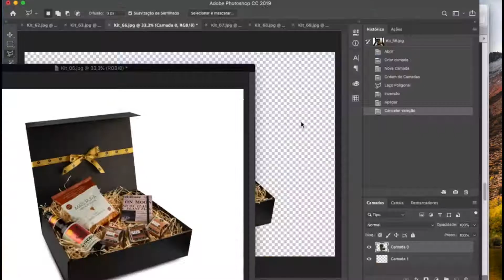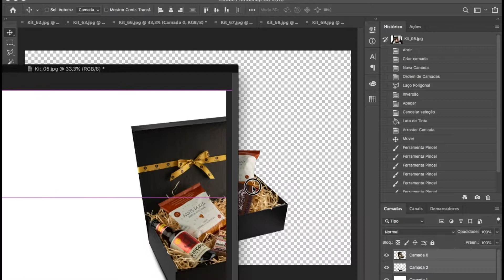E-COMMERCE: Como deve ser a foto do seu produto na internet.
Valorizando seu e-commerce. Dicas importantes para valorizar a imagem do seu produto na internet.
*Agradecimento: Kit House Ambientes Planejados*

Se vc gostou do vídeo e quiser saber mais sobre o assunto deixe aqui nos comentários que a gente grava outros vídeos sobre o tema.

Andreia Marliere
Marliere Marketing para Gastronomia

PARA SABER COMO FIDELIZAR SEU CLIENTE

SUCESSO PARA TODOS E QUE DEUS ILUMINE SEUS CAMINHOS!!!